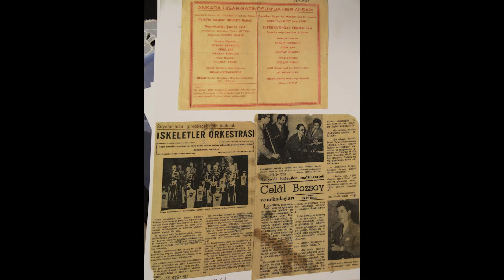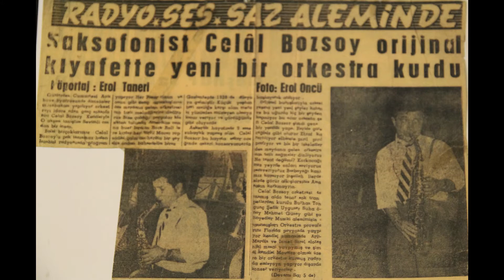Celal Bozsoy ile Röportaj | Burada Müzik Konuşur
Türkiye’nin en önemli ve ilk alto saksofoncularından birisi olan Celal Bozsoy, İsmet Sıral Orkestrası başta olmak üzere birçok caz orkestrasının kuruluşunda yer almıştır. 1961 yılında kurmuş olduğu “İskeletler” orkestrası ile o dönem büyük İstanbul sahnelerinde büyük sükse yapmıştır. Alto saksofon icracılığının yanında çok önemli bir müzik hocası olan ve yüzlerce öğrenci yetiştiren Celal Bozsoy, Türkiye’nin yaşayan en önemli caz figürlerinden birisidir. Caz müziğinin ülkemizde tanınmasında ve yayılmasında öncü müzisyenlerden birisidir. Önemli bir caz duayeni olarak bugün yaşamını İzmir’de sürdürmektedir.

“Burada Müzik Konuşur” Youtube kanalında yer alan videolar,  geçmişten bugüne müzisyenlerin tecrübelerinden, anılarından ve hatıralarından oluşmaktadır.